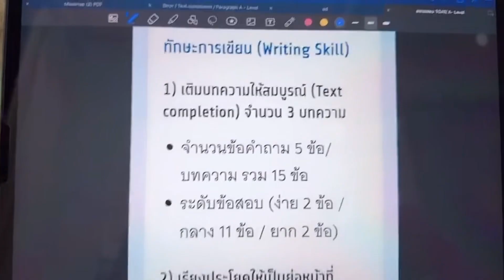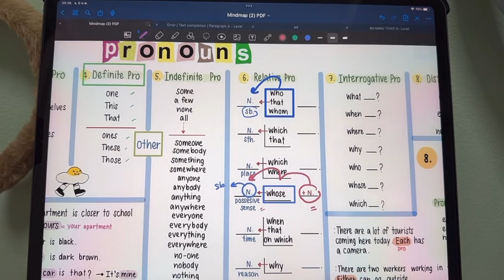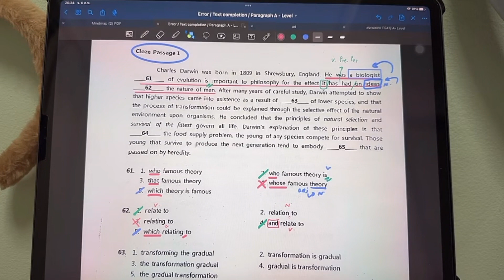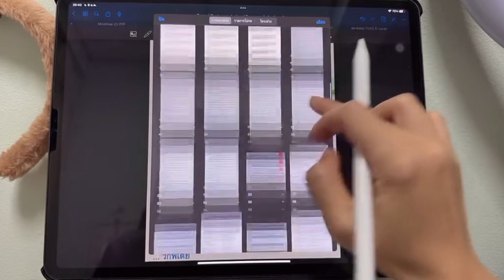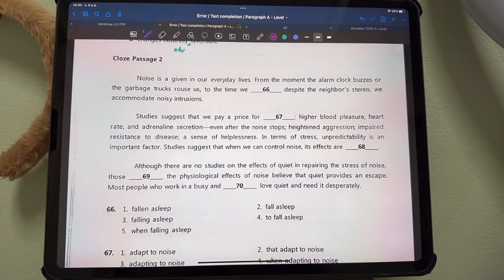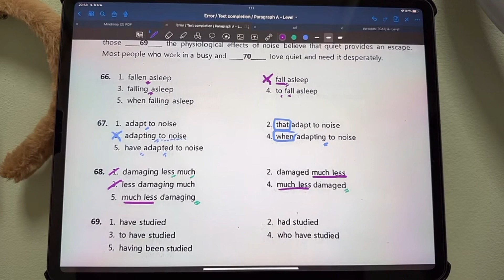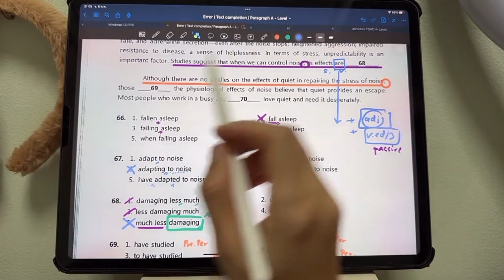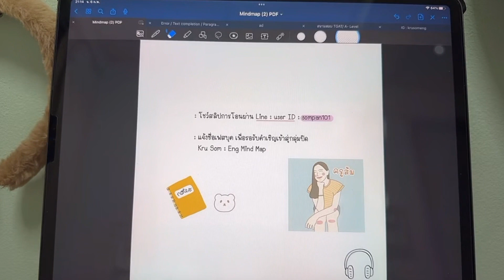ทำข้อสอบ A - Level : Text Completion : ep 1